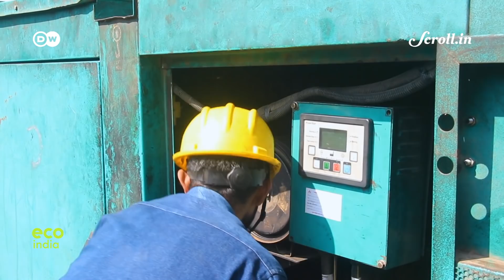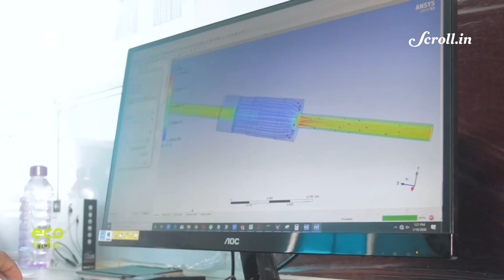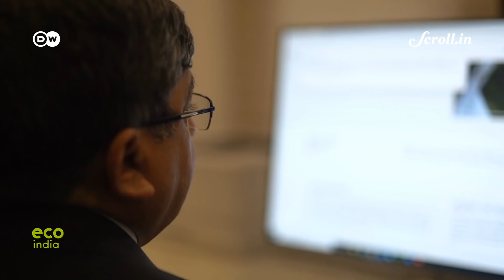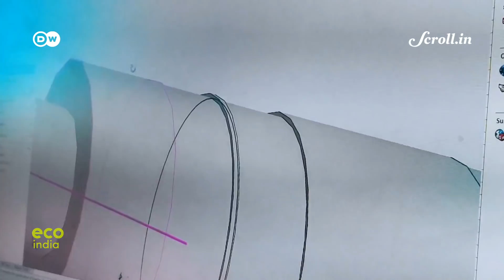Eco India: A retrofit device that is attached to diesel generators can help make Delhi's air cleaner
Every week, Eco India brings you stories that inspire to build a cleaner, greener and better tomorrow. Our top story looks at how a clean tech company is working to reduce the pollution caused by the toxic gases released by diesel generators, that contribute 16% of the total ambient air pollution in India's already-choking capital city.

Director of Photography: Siddharth Subramanian

Video Editor: Sujit Lad

Second Camera: Amit Bose, Anmol Kanojia

Field Producer: Juhi Chaudhary

Associate Producer: Shibika Suresh

Script & Executive Producer: Sannuta Raghu

Eco India: A retrofit device that is attached to diesel generators can help make Delhi's air cleaner | Scroll.in